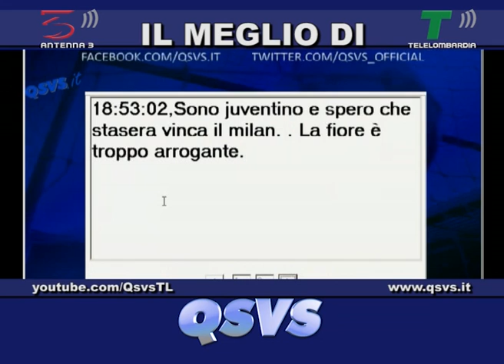QSVS - CHIRICO E I CAPELLI DA EUROPA LEAGUE - TELELOMBARDIA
Qsvs - Qui Studio a Voi Stadio - Telelombardia